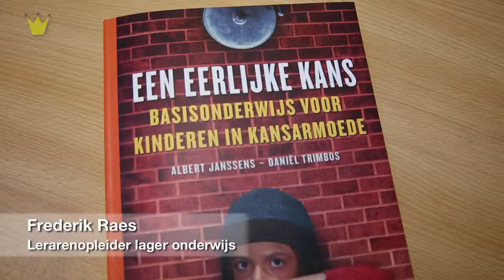Prijs Frank Swaelen: kandidaat 'Team-professionaliseringstraject rond diversiteit'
De uitdagingen van de superdiverse, meertalige grootstad vragen van lerarenopleiders een doorgedreven vorm van belevings- en ervaringsleren.

Projectverantwoordelijke: Hilde Debacker